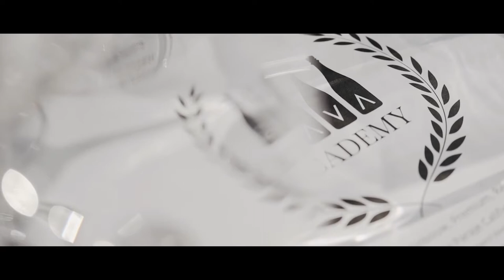CAVA ACADEMY Online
Do you want to become a CAVA expert? We are pleased to offer the first edition of the Cava Academy Online, the only specific training course on Cava granted by the D.O. Cava. Spreading the knowledge of Cava around the world and training wine professionals or Cava lovers, introducing them into the exciting world of Cava, is the main objective of the CavaAcademy, a program tutored by the D.O. Cava, by the hand of expert Masters of Wine and Masters Sommeliers. Are you ready?